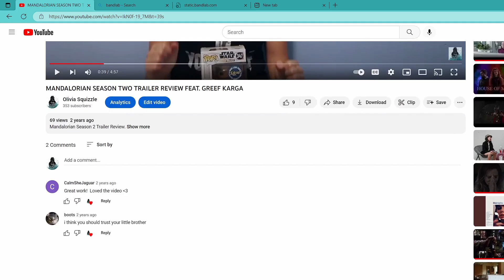Viral Meme Official Music Video